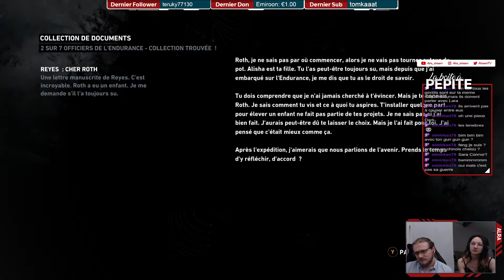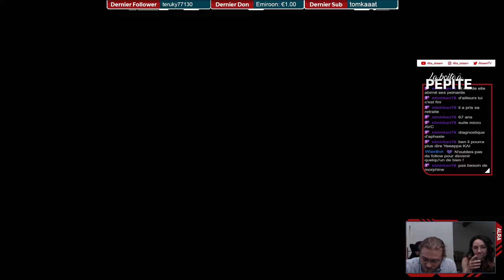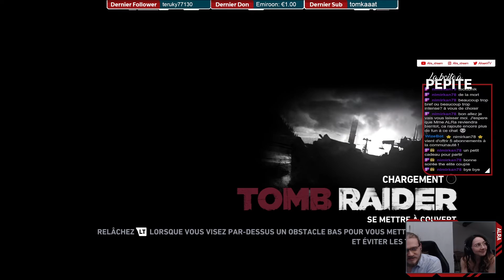Tomb Raider en 2022 FR #5 : Attention aux arbres !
On continue ce playthrough de haute voltige de Tomb Raider !

► Ceci est un extrait de notre live, rejoignez-nous sur twitch tous les soirs pour y participer

♠ N'oublie pas le pouce bleu et l'abo pour devenir quelqu'un de bien !